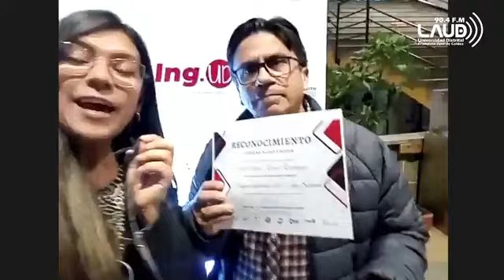En la Facultad de Ingeniería se celebró la excelencia en la ‘Noche de los Mejores’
En este espacio se resaltan los mejores docentes, estudiantes y administrativos que contribuyen en su labor con la Institución.

La ‘Noche de los Mejores’ es un evento de destacada importancia en la vida académica de la Universidad Distrital Francisco José de Caldas, y en especial, en la Facultad de Ingeniería. En su segunda versión tuvo como objetivo resaltar y honrar a los docentes, estudiantes y administrativos que han dejado una huella imborrable en la Institución a través de su dedicación, esfuerzo y un desempeño excepcional en sus respectivas áreas.